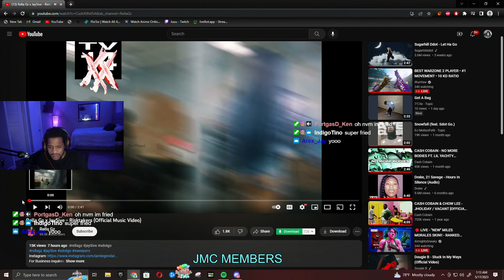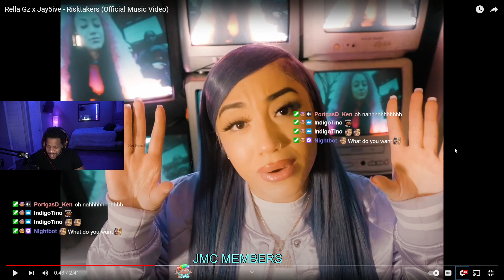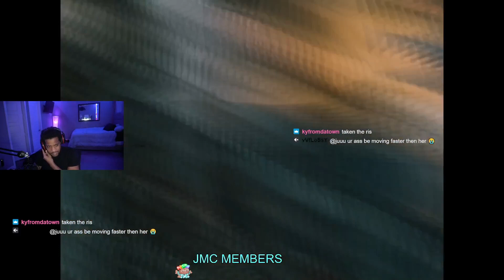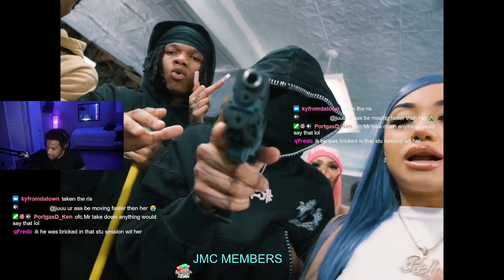Juu REACTS To Rella Gz x Jay5ive - Risktakers (Official Music Video)